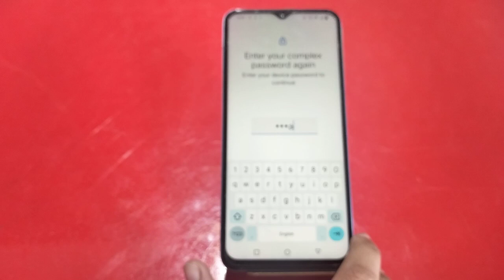Face Lock Setup In Vivo Y36, How To Set Face Lock In Vivo Y36, Face Lock Kaise Lagaen In Vivo Y36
Facelock Vivo Y36